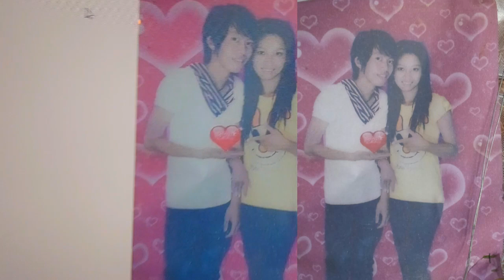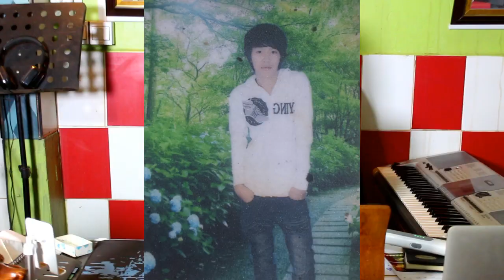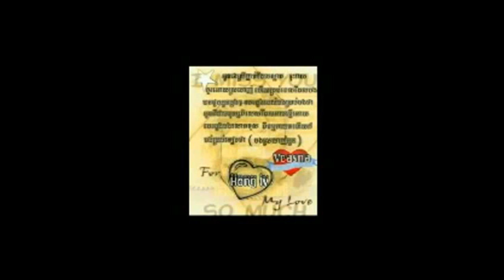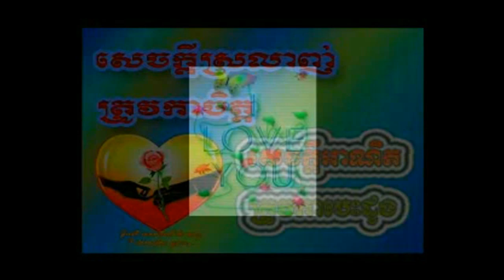My history with a difficult wife/ប្រវត្តរបស់ខ្ញុំជាមួយប្រពន្ធសែនលំបាក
►My history with a difficult wife
►សូមអរគុណដែលមិនស្អប់ខ្ពេីមអ្នកក្រ Thank you for not hating the poor
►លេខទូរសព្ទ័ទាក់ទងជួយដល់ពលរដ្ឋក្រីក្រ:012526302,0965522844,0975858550